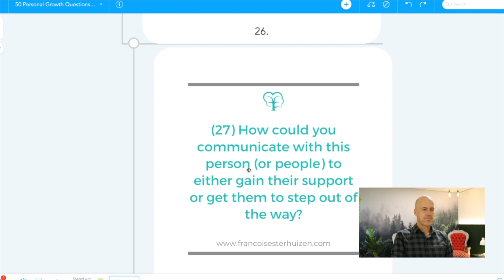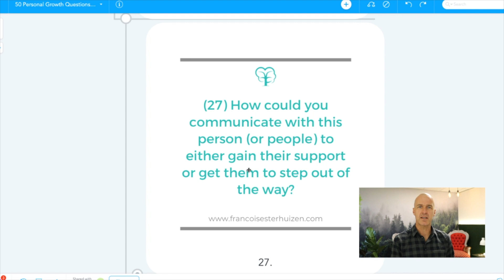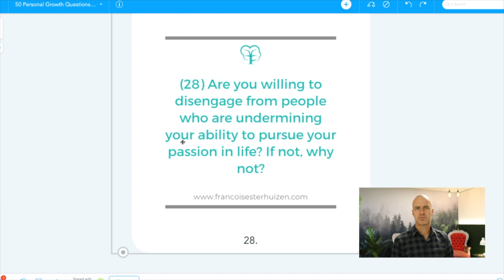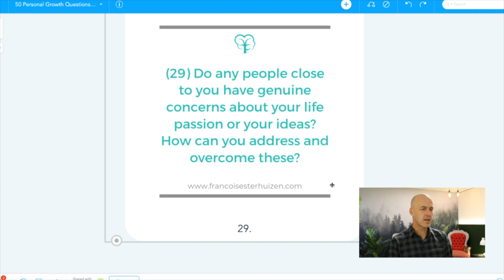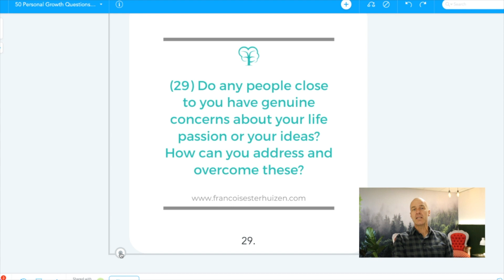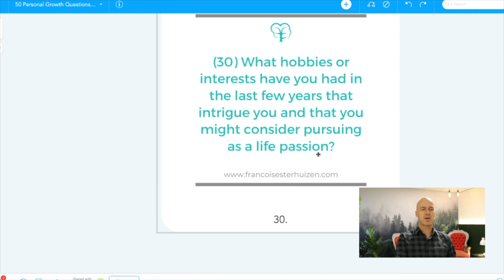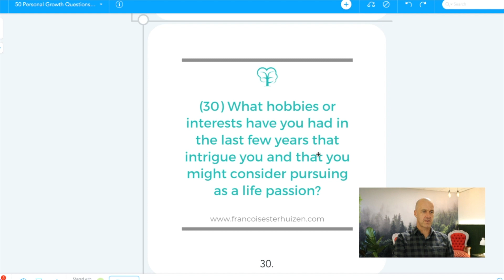Personal Growth In 50 Quick Questions: 26 - 30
I'm passionate about helping people find clarity, direction and satisfaction in life. This 50-question journey is a great tool to help you figure out:
- the current state of your life
- how you want your life to unfold
- what is currently in the way of you realising that life
- what you need to do to get past those obstacles and live a life you love.

This isn't a quick-fix ten-step program that promises impossibly easy results. Some questions will have obvious answers, while others might seem obvious at first but end up revealing things you weren't aware of. And if you really commit to this process, some questions will keep you awake at night, and the answers you uncover will literally change your life.
The more you put into this process, the more you'll get out of it ¯\_(ツ)_/¯

These aren't questions you regularly have to answer, so take your time with them, reflect on them, and write your answers down. It will really help.

I hope you enjoy the journey, and as always, you're welcome to book a free consultation call with me if you'd like to take the next step on your journey

You can also learn how to crack the conflict code and more by clicking